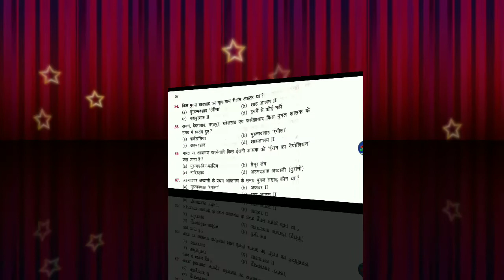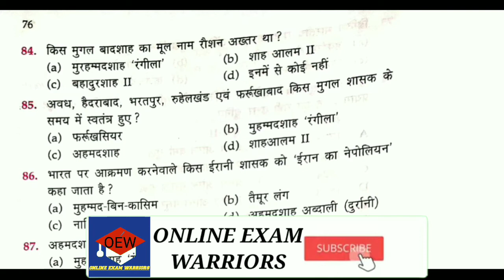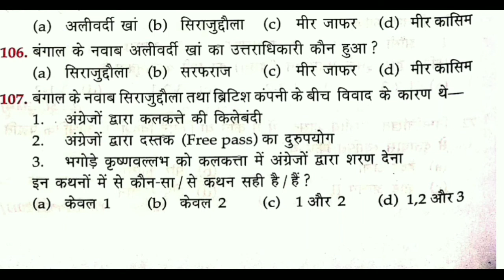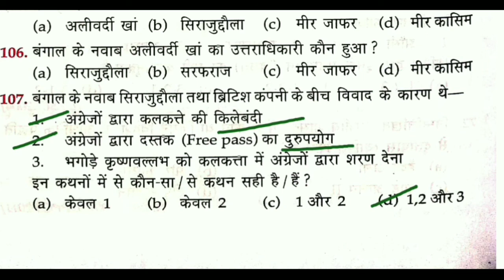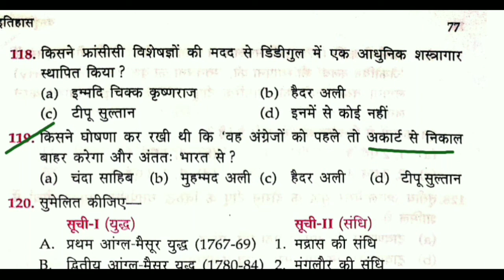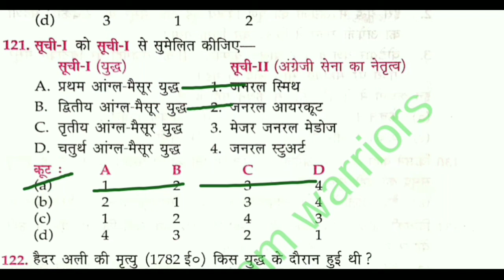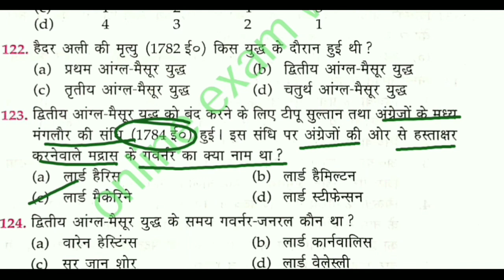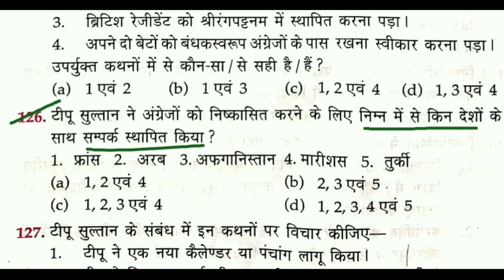L-2 । LUCENT सामान्य ज्ञान OBJECTIVE I modern history l time -10:00am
Online exam warriors
★जाय हिन्द दोस्तो

● दोस्तो आपको इस चैनल पर daily बेसिस पर daily current affairs, g. k trick, g. s, math, reasoning, job news, practice set कराया जाता है ।
●●●●●●●●●● EXAM PREPARATIONS●●●●●●●●●
1. बिहार दरोगा
2. बिहार पुलिस
3. RRB NTPC
4. RRB GROUP D
5. INFORCEMENT S. I
6. SSC
7. DRDO, MTS
8. ALL GOVERMENT EXAM
●●●●●●●●●● CLASS TIMING●●●●●●●●●●●●
  Lucent objetive practice set -- 10:00am
20000 question का मैराथन class प्रैक्टिस सेट-- 01:30pm
Lucent science subjective का objective प्रैक्टिस सेट-- 06:00pm

Online exam warriors
Online exam warriors
Onlineexamwarriors

Suggestvideos
Education channel
Onlineexamwarriorsmanoj